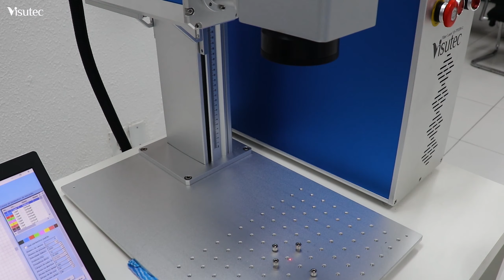Como fazer Gravação em relógio e Porta-relógio com a Visutec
_________________________________________________________________________________________________________________________________________________________________________________________________________ Nesse vídeo vamos mostrar como utilizar a Fiber Laser para fazer gravação em relógio, logo após produzimos um porta-relógio em acrílico na Máquina de Corte e Gravação a Laser da Visutec. Venham conferir como fazer Gravação em relógio e Porta-relógio com a Visutec.